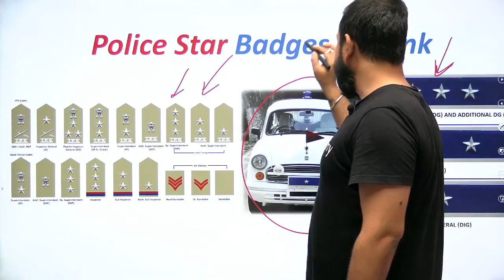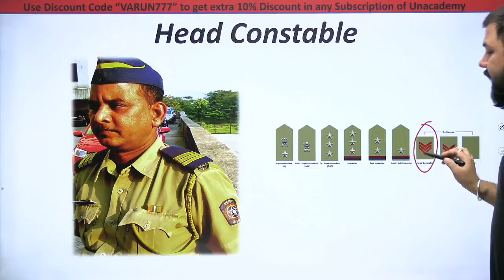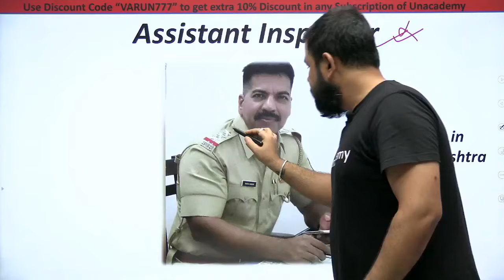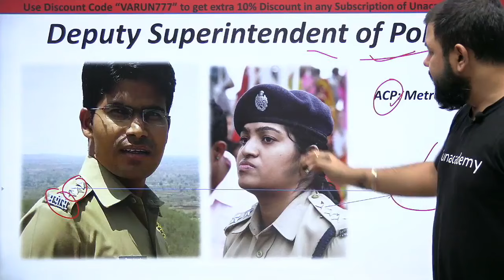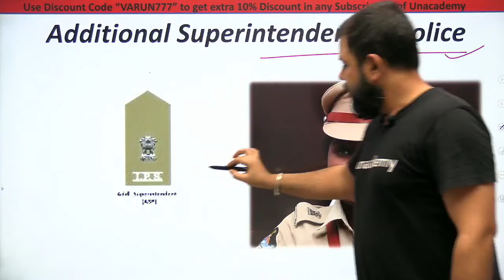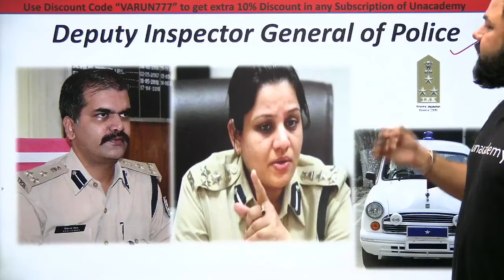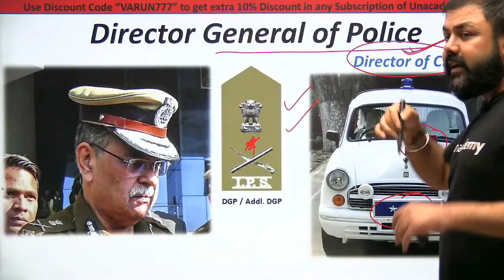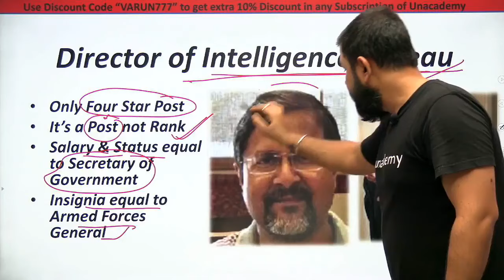How to recognise the Rank and Badge of INDIAN POLICE | Full Detail | Varun Awasthi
How to figure out ACP/DSP/ DCP/IG/SSP/DGP and all, their Rank from Badges.

You will come to know about the police rank with stars on their shoulders.

Unacademy Plus Subscription Benefits:
1. Learn from your favorite teacher
2. Dedicated DOUBT sessions
3. One Subscription, Unlimited Access
4. Real-time interaction with Teachers
5. You can ask doubts in the live class
6. Limited students
7. Download the videos & watch offline
Plus Courses by Abhinay Sharma, Aman Srivastava, Barkha Agarwal, Rani Ma'am, Mohit Goyal, Pratiyogita Mantra, Pawan Rao, Sumit Goyal, Avadhesh Dixit, Varun Awasthi and others.